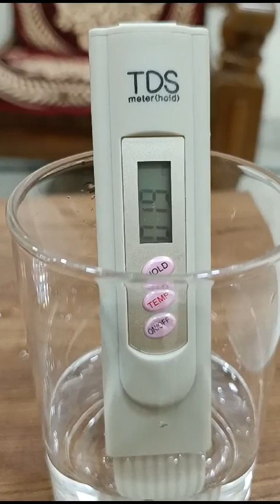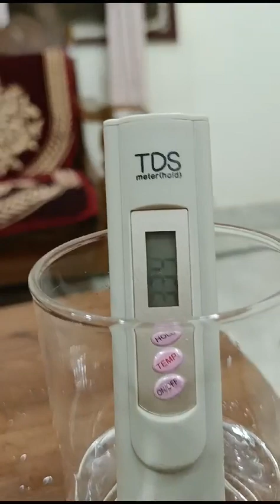fortuelife swachh H20 demo video intrested person check description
Fortunelife swachh H20 intrested person can comment your WhatsApp no. we will respond as soon as possible.